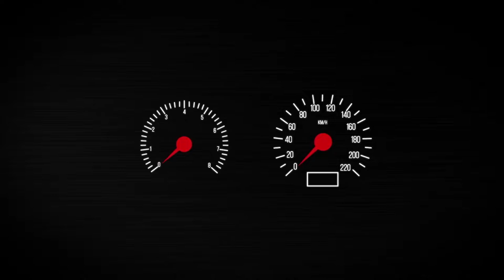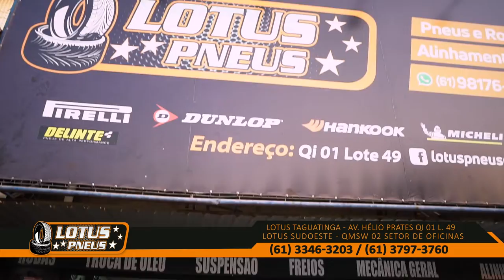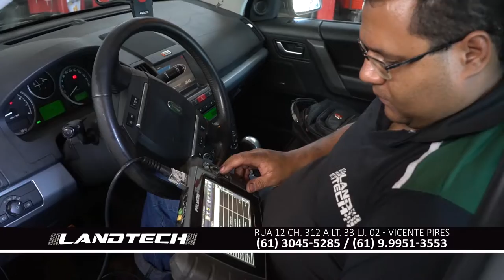OFERTAS VRUM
25/10 - Não deixe para amanhã o que você pode comprar hoje. Carro ou moto? É só escolher. Temos, ainda, ótimos parceiros para cuidar da manutenção do seu veículo com preços especiais. Confira!